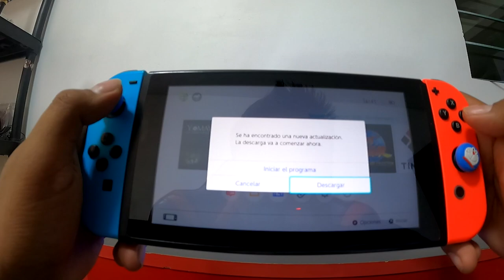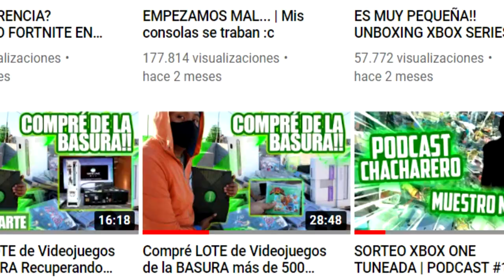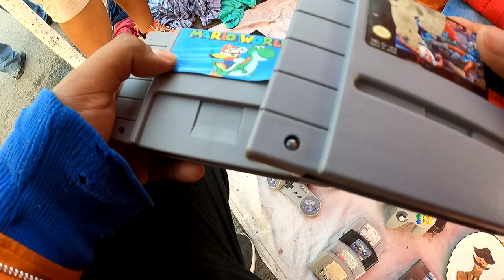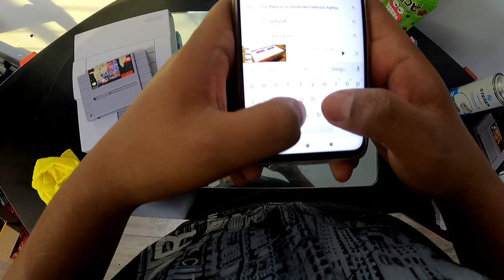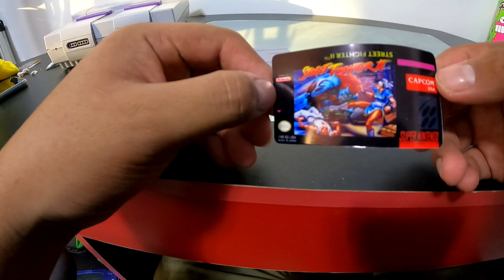Una consola por $25! en un TIANGUIS ft Foli Tech | Consolas baratas en México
Xbox live: ExpectorAka8449
Fornite: ExpectorAka